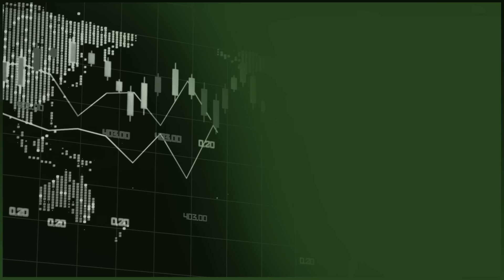China’s Stimulus Explained: Markets & Commodities Outlook with Louis-Vincent Gave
Fat Tail Investment Research’s Editorial Director, Greg Canavan, talks with Gavekal’s Louis-Vincent Gave about the recent Chinese stimulus measures.

As a contrarian investor, Greg had recommended bombed out Chinese equities to members in mid-2024. He reached out to
Louis with the intention of discussing just how bad China’s economy was.

But China announced major stimulus measures just before the discussion look place.

So it turned out to be a very different conversation.

The conversation with Louis covers a lot of ground, including:

- Does the rally have legs (yes)
- What China’s policymakers really care about (not the stock
market)
- Why the world is more dependent on China than ever
- Where are China’s US$80 billion a month in trade
surpluses going?
- Why a New Plaza Accord Could lead to a Massive Boom
- Why Louis is bullish on commodities (but not iron ore)

The comments on why this stimulus is different for the iron ore market are particularly interesting.
This recording occurred on 1 October